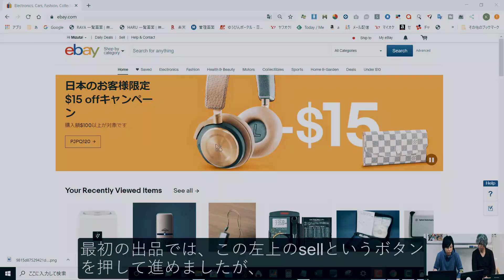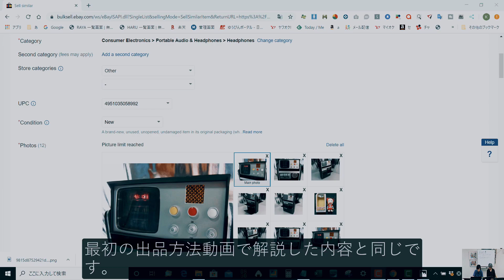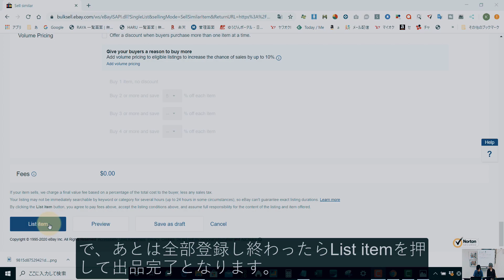【ebay輸出】2回目以降の出品方法～イーベイ～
初心者
はじめて
やり方